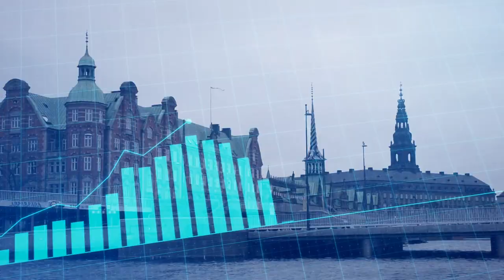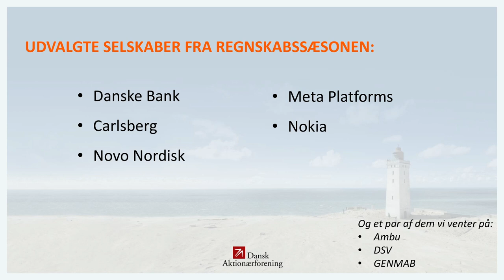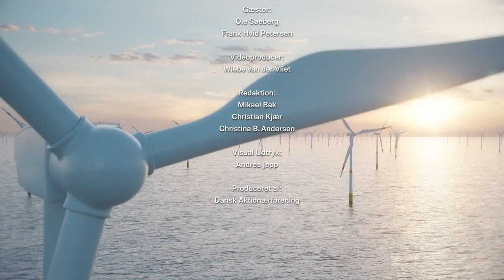Regnskabets time: Carlsberg, Novo og Danske Bank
Danske Bank, Carlsberg og Novo bliver analyseret i Dansk Aktionærforenings nye tv-program Regnskabets time. Og så er der også et bud på en udenlandsk aktie med et stort kurspotentiale.